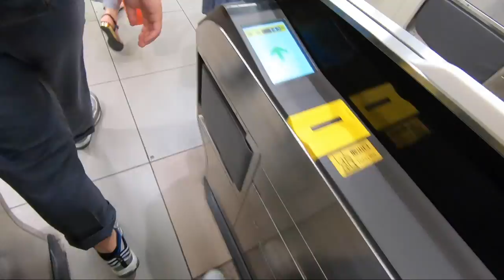School Life in Japan | Back to school | VLOG#20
nagbabalik na ang School Life in Japan VLOGS!
medyo natagalan gawa ng summer vacation namin kaya di ako makapag vlog sa school hehe

loveyall